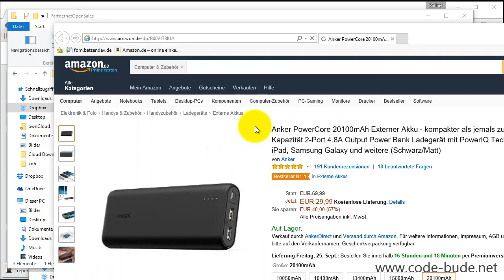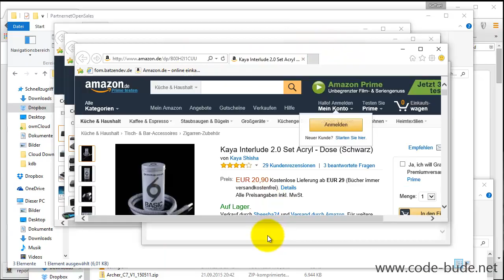PartnernetOpenSales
PartnernetOpenSales is a small tool, which was build as a proof-of-concept, to check wether it's possible to build the difference between shipped sales and earning reports on Amazon's Partnernet.